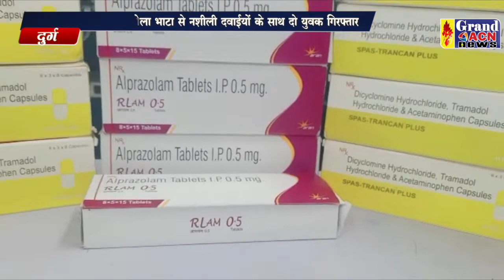नारकोटिक्स सेल ने की कार्यवाही,,अवैध नशीली दवाईयो को किया जब्त Naseem Faruki